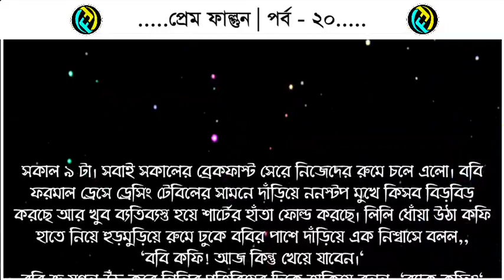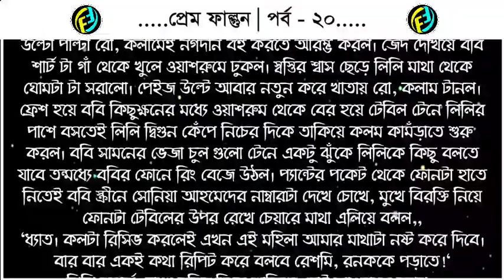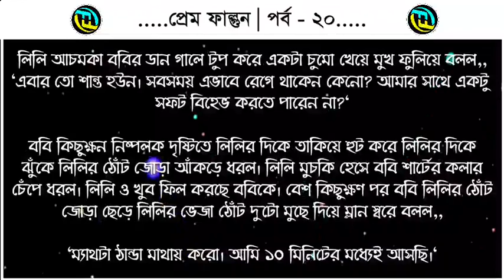Prem Falgun | প্রেম ফাল্গুন | পর্ব - ২০ | valobasar golpo | Faruks Diary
গল্পের নামঃ তোমায় পাবো বলে
পর্ব - ২০

ভালোবাসার গল্প
রোমান্টিক গল্প
প্রেমের গল্প
বেদনার গল্প
Valobasar golpo
Romantic love story
premer golpo
Faruk Media
faruksdiary
faruks dairy
golpo
ভালোবাসার গল্প,
Valobasar golpo,
 love story,

💞. Valobasar golpo. 💞
💞. Premer golpo. 💞
💞. Koster golpo. 💞
💞. Jeboner golpo. 💞
💞. Prem Nibedon. 💞

❤ Thanks For Stay With Faruk's Diary. ❤